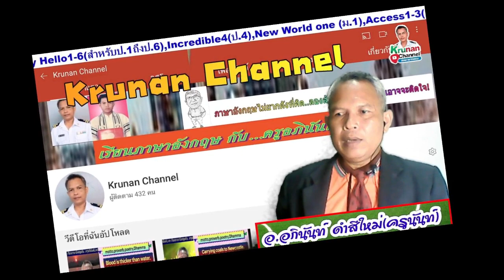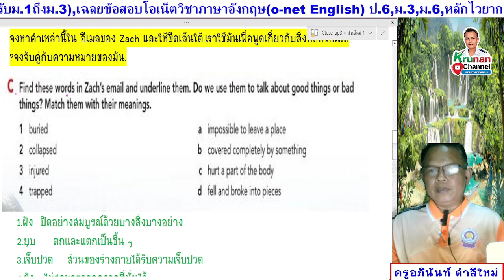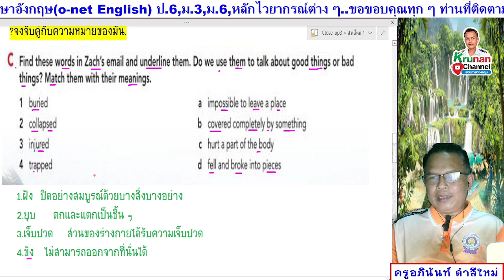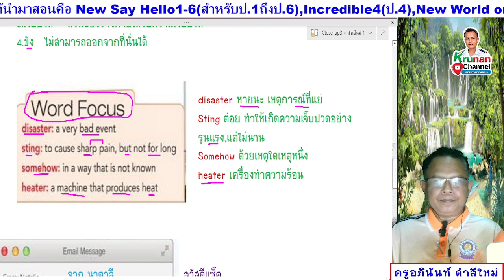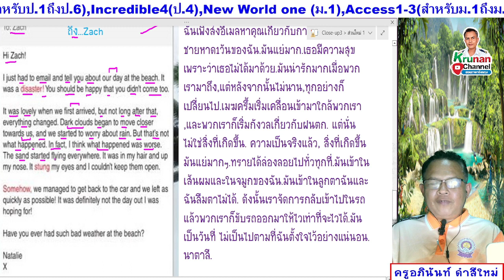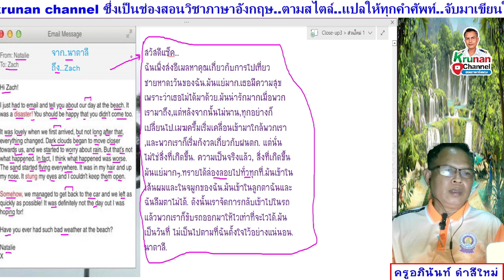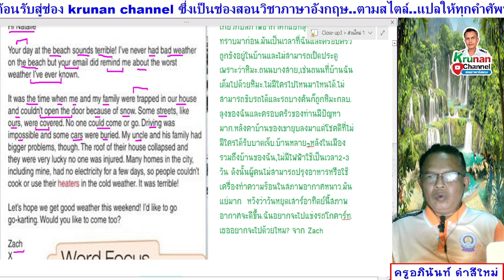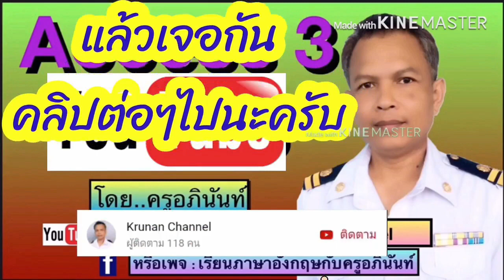ภาษาอังกฤษม.3 Close-up3 หน้า84